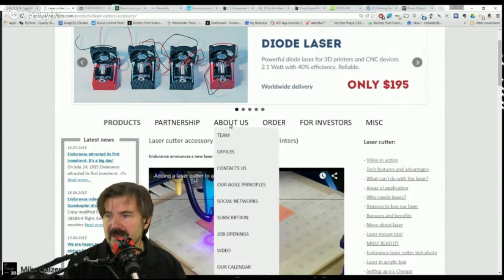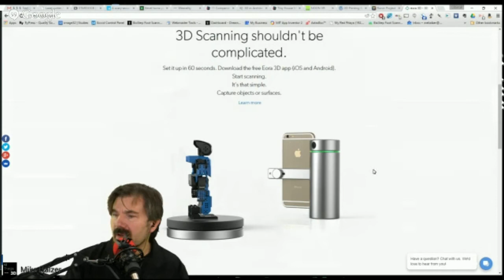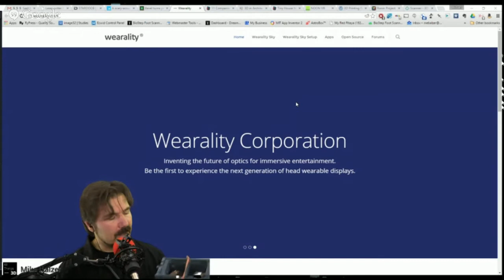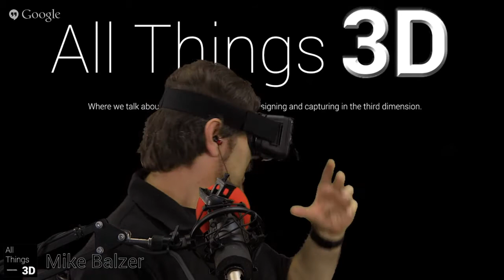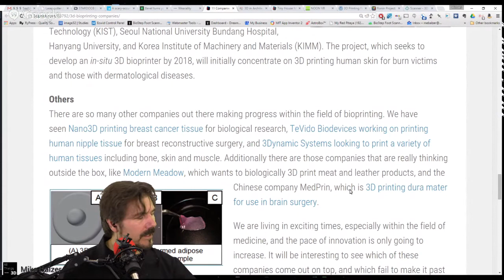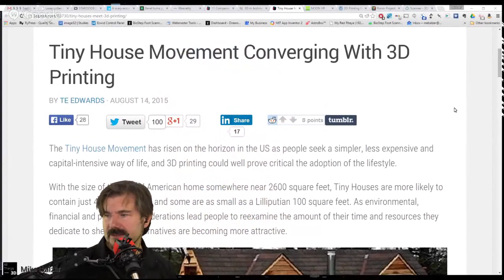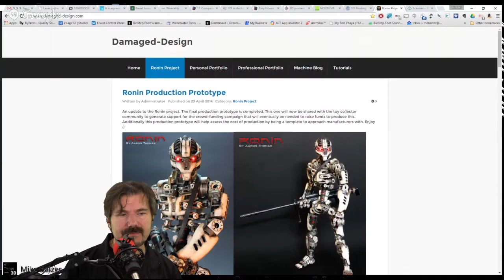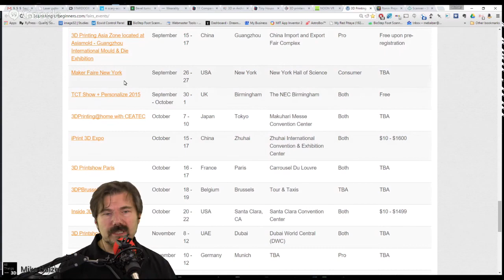"3D in Review" for August 8 - 14, 2015 "Is this the year of 3D scanning?"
Episodes in the can: Last week’s “3D in Review” for August 1 - 7

Guest Crasher: None

News:
Mike - Can’t afford a laser cutter -- how about this one at $195!

3D Scanner Darkly (3D scanning news):
Mike - Whatever happened to DOOB?

Mike - the Bevel has been fully funded -- did you get your pledge in? -

Mike - Another look at the Eora 3D and why they chose to go “green.” (Show Video)

VR Corner, in a Round Room (Interactive 3D): (I will go to two camera “VR” mode here)
Mike - Wearality, two weeks later and merging it with an old friend ‘Spektiv VR’ (I will demo it.)

Projects of the week:
Mike - Updating to Windows 10 and saving my soft bacon from a freak Macbook Air accident. (show cable)

Products of the week:
Mike - NoonVR, it this just another VR headset or… (I should be able to give a a first impression.

Last word:  TBD